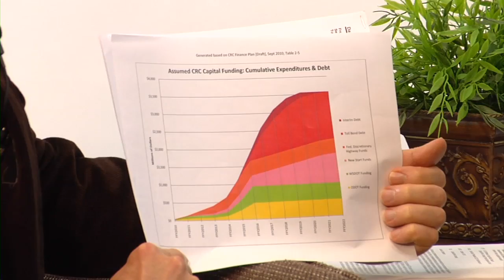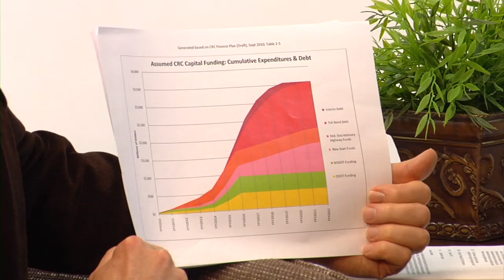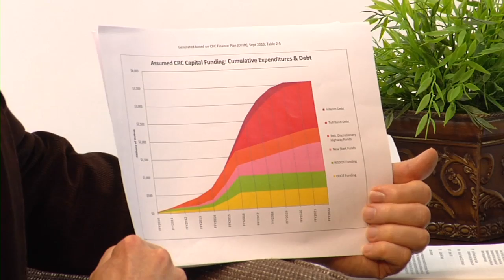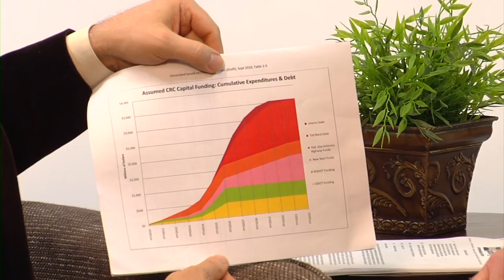Chris Girard on Cortright Report, CRC project Part 1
David Madore interviews Chris Girard, CEO of Plaid Pantry who funded a financial analysis of the CRC project, commonly called The Cortright Report.